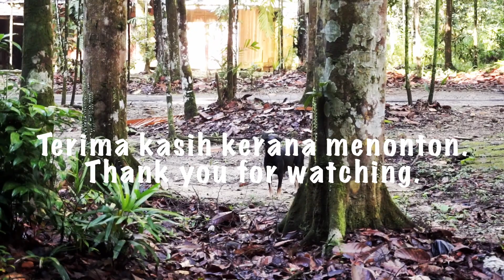Sungai Congkak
Maaf sebab lama tak upload video, terdapat sedikit kekangan waktu untuk edit dan upload video atas sebab-sebab tertentu. Terima kasih juga yang masih setia bersama kami.

Kali ini kita melawat ke salah satu lagi sungai yang amat popular di negeri selangor ini iaitu Sungai Congkak (Pusat Rekreasi Sungai Congkak). Perjalanan dari KL ke tempat ini akan mengambil masa lebih kurang sejam atau lebih bergantung kepada keadaan lalu lintas pada masa itu.

Laluan untuk ke Sungai Congkak sedikit tidak sempurna dan sempit, jadi anda perlulah berhati hati semasa memandu. Setibanya di Sungai Congkak, anda ada pilihan untuk mempakir kereta diluar (pakir persendirian - bayaran RM5 - terhad) ataupun anda membawa kenderaan masuk kedalam Sungai Congkak (bayaran RM15 / 1 buah kereta). Pilihan terbaik kepada yang berkeluarga dan membawa peralatan memasak untuk membawa kereta masuk kedalam kerana jarak antara pintu masuk kedalam sedikit jauh juga. Tetapi pilihan masing-masing.

Terdapat banyak aktiviti di dalam Sungai Congkak termasuk Skytrek/Bbq/Camping (siang sahaja)/mandi -manda/Mengambil gambar (banyak flora dan fauna)/dan sebagainya. Anda boleh mendapatkan maklumat lanjut daripada kaunter ticket. Bayaran masuk untuk seorang individu adalah RM1.

Waktu buka : 8 pagi

First of all, we apologize for not uploading video for sometime due to time management issue. However, we do appreciate for those who is still stay with us.

This time we have visit to another river in selangor which is called "Congkak River" (Sungai Congkak Recreational Forest). It will take around 1 hour or more depending on the traffic during that time.

The path to Congkak River are a little bit narrow and the surface of the road is a bit uneven. So please be extra careful when driving along the path. Once you have reach to the destination, you will have two choices whether to park you car outside (Private parking - RM5 per park - space is limited) or to bring your car into the recreation forest (RM15 per car). The best choice that we would suggest is to drive your car in for family cars as you may have bring the cookware and stuffs. I will take you a while to walk from the entrance to the place where you want to setup for your activities. However, the choice is yours.

There are many activities that you can do here including Skytrek/BBq/Camping (daytime only)/enjoying the river/photography(a lot of flora and fauna)/and etc.. You may want to check with the ticket counter for more information. Each individual will need to pay for RM1 entry fee.

Opening hour : 8am

Muzik/Music
Your Love - Yung Logos - Youtube